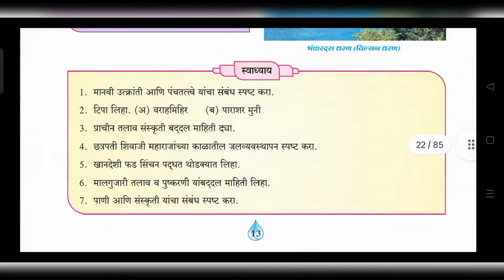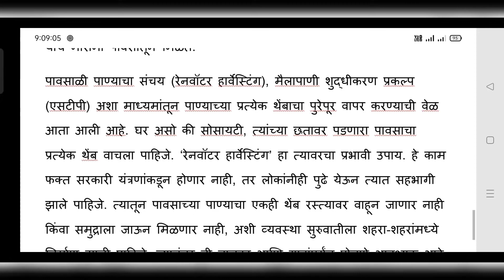jal suraksha class 10 | question & answer | 2nd chapter | प्रकरण 2 : जलजिज्ञासेचा सांस्कृतिक वारसा